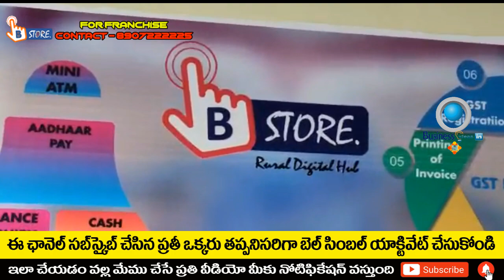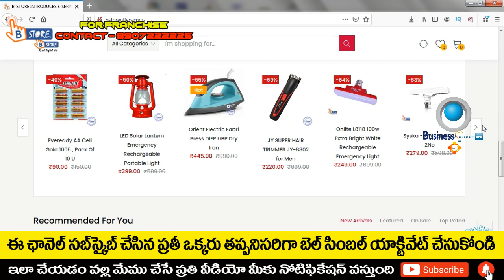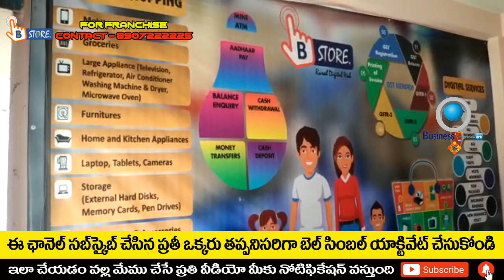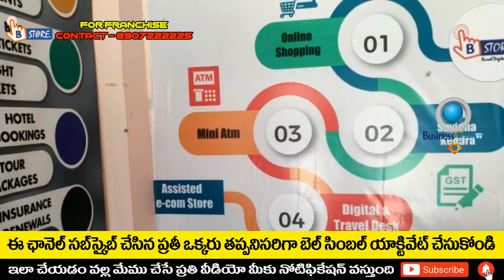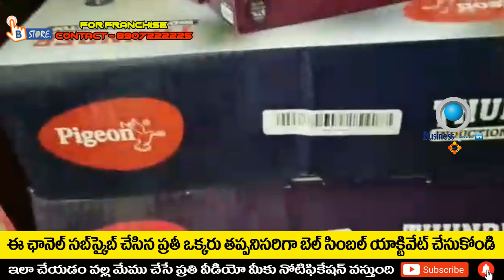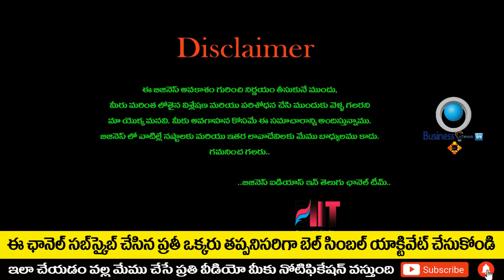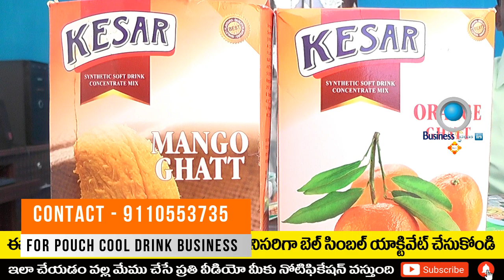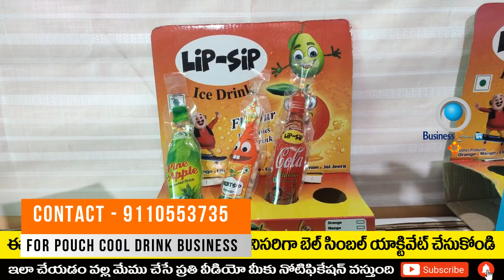బిజినెస్ ! Small business ideas! New business idea's! business ideas ! Low Investment Business Idea